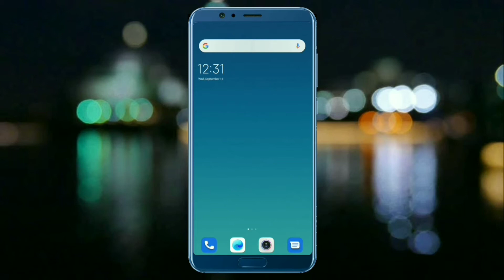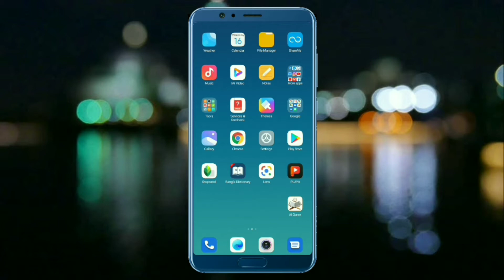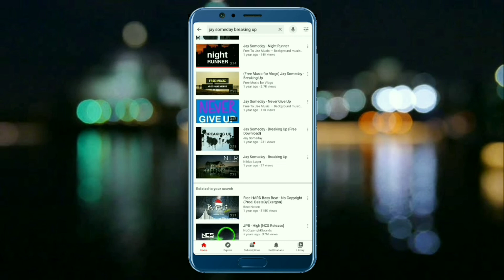😍 AF production intro background music | rk it solution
BISMILLAHIRRAHMANIRRAHIM

AF production intro music .Assalamualaikum friends, how are you all? In today's video, today I will show you af production i.e.

abrar fardin where you can find the background music that he uses in his intro.